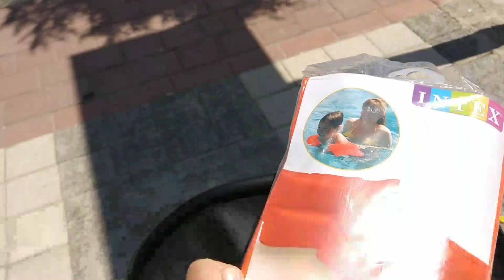🌴Наш день из жизни в Анталии🌴 жизнь в Турции/ с ребенком в Анталии 🔥♥️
Всем привет)
🔸Нас зовут Вика(мама) и Маркус(сын).
🔸Мы много путешествуем иснимаем все, что нам кажется интересным и познавательным.
🔸 У нас вы найдёте весёлое и серьёзное,   грустное и радостное, необычное и ценное, ибо мы открываем все стороны жизни.
💕Мы стараемся😘